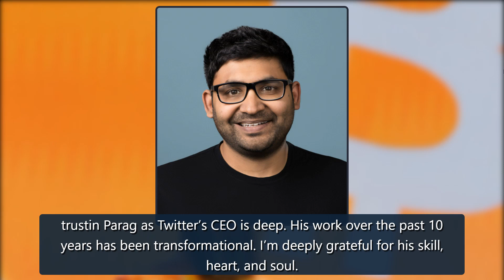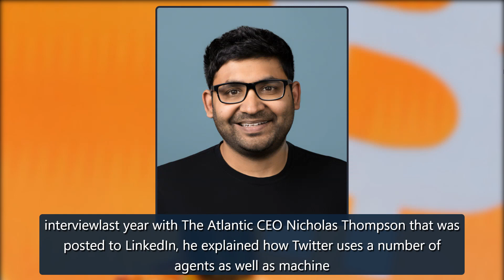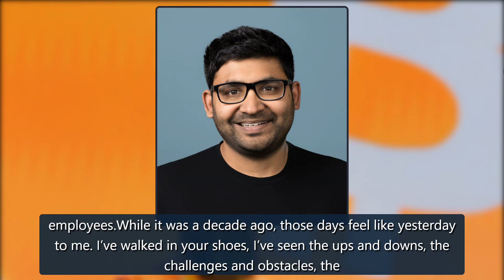Twitter CTO Parag Agrawal replaces Jack Dorsey as CEO - The Verge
Confirming rumors first reported this morning by CNBC, Twitter co-founder and CEO Jack Dorsey announced his departure. The company confirmed that CTO ParagAgrawalwould succeed him and take a seat on the board, effective immediately, while Bret Taylor is taking over as the board’s new chairman.Dorsey returned to lead the company as CEO in 2015 despite being forced out of the post in 2008. He continues to serve as the CEO of Square and last nighttweeted,“I love Twitter.”RELATEDTo Twitter CEO and credit